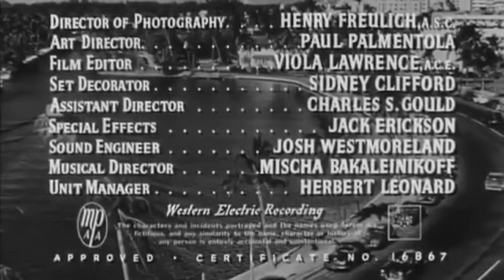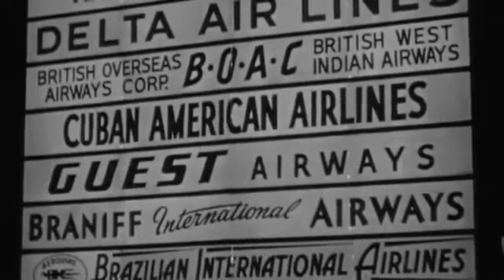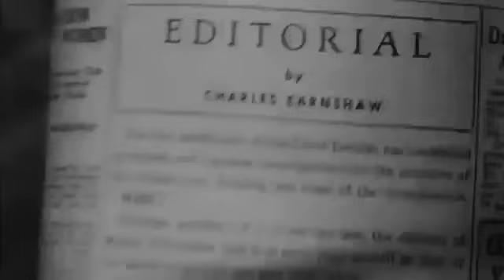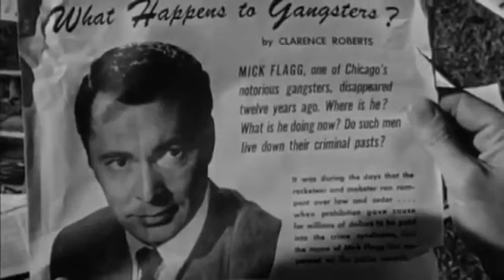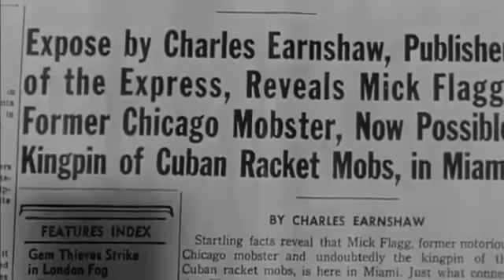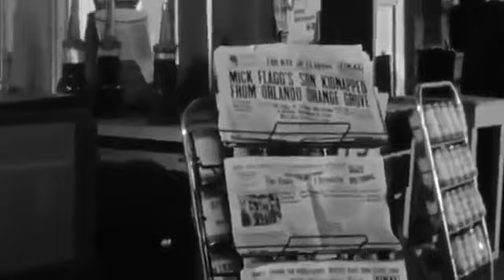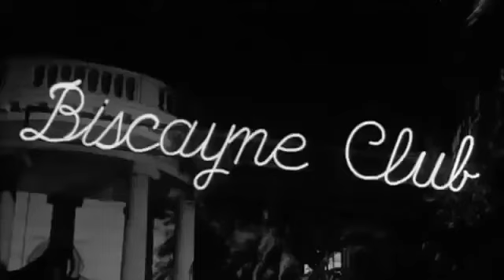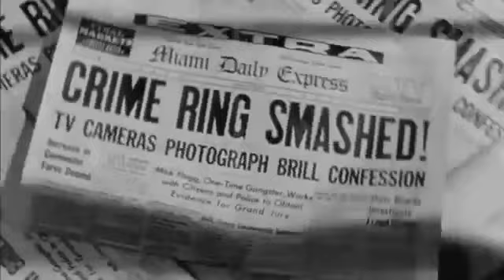The Miami Story (1954) - Film Noir | Full Movie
Citizens hire an ex-gangster (Barry Sullivan) to drive out a vice lord (Luther Adler) by posing as a Cuban rackete